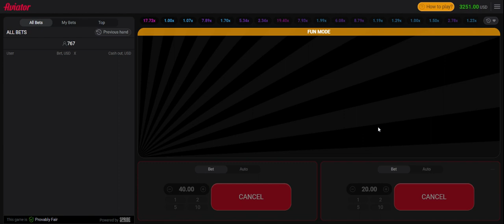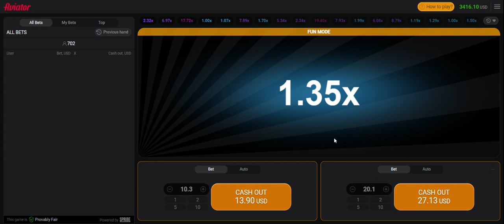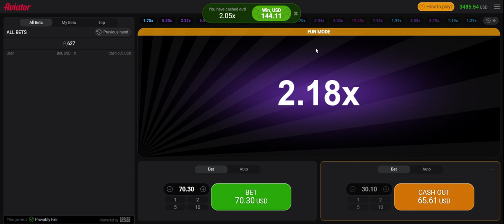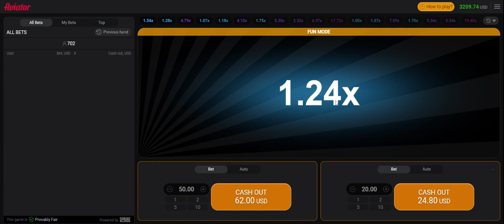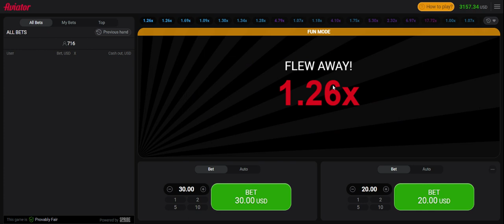A quick Winning session on Aviator Hollywoodbets | aviatorcrashgame Demo Play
In this video we take a look at a quick winning session on Aviator crash game.

Sometimes you get lucky, sometimes you win some, but remember the casino always has a mathematical edge that ensure you will loose if you gamble more. So the best way to win and make extra on Aviator is to play every 15 - 30 minutes and leave. come back another day or hour and always check history of Aviator.